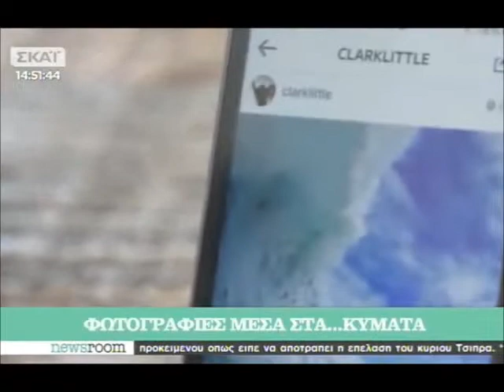ΦΩΤΟΓΡΑΦΙΕΣ ΜΕΣΑ ΣΤΑ...ΚΥΜΑΤΑ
ΣΚΑΙ/ NEWSROOM/ 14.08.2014/ ΡΕΠΟΡΤΑΖ: ΜΑΡΙΑ ΚΕΦΑΛΑ